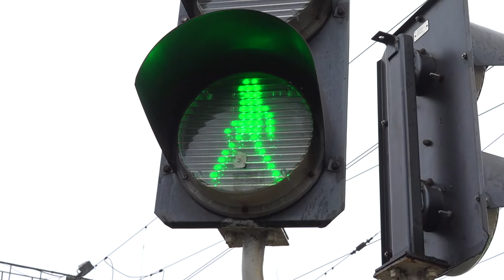Очередной рейд вблизи платформы «Быково» состоялся 23 сентября.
Очередной рейд вблизи платформы «Быково» состоялся 23 сентября.  Сотрудники администрации,  железнодорожной структуры  полиции и народной дружины всегда принимают участие в таких мероприятиях.  И делают все зависящее от них, чтобы предотвратить гибель и травмирование людей.  несмотря и вопреки  на предупреждения, находятся те, кто пренебрегают  правилами. Нарушители уверены, что ему обязательно повезет.  Он сократит время, деньги.  Но, как показывает практика, сокращают  срок своей жизни или серьезно травмируются  Поэтому такие рейды несут в себе огромную ценность и заботу о беспечных людях. Для того, чтобы в принципе исключить  несчастные случаи, проводится регулярное информирование граждан. Проводить подобные рейды помогают и так называемые народные дружины. Строгое соблюдение правил зависит только от пассажиров и пешеходов.  Спешка добром не заканчивается. Не всегда рядом окажется тот, кто вовремя тебя остановит.